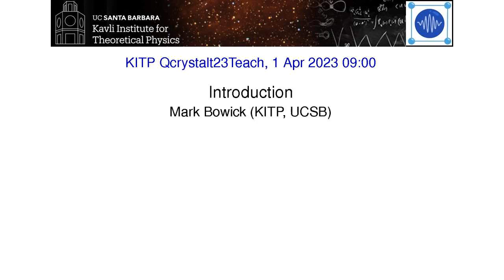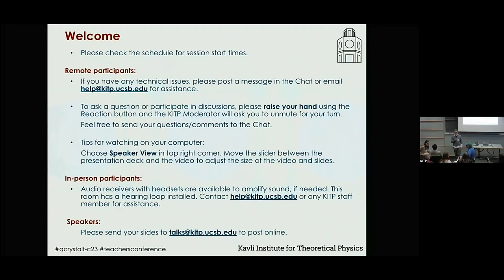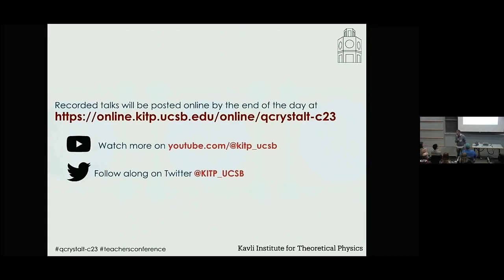Teachers' Conference Introduction ▸ Mark Bowick (KITP)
Carl Sagan is famous for saying that there are more stars in our Universe than there are grains of sand covering the world’s beaches. What Sagan didn’t say is that a single grain of sand has more electrons than stars in the Universe. What do these many electrons do in a crystal? They form a quantum universe.

In this conference, we will explore the confluence of recent exciting developments on this many-electron world in crystals. The topics to be discussed include:

• Why are electrons in fact waves that interfere with each other and, at the same time, particles that repel each other?

• How do the electron waves embody an abstract math concept called “topology”?

• How can the electron-electron repulsion create a variety of new quantum faces (phases)?

• Can some of these quantum phases have real-world impact and maybe even save the world?

This Teachers’ Conference, to be held in coordination with a week-long KITP conference entitled “Topology, Symmetry and Interactions in Crystals: Emerging Concepts and Unifying Themes,” will catalyze conversations on this prototype topic of quantum physics and how to bring it to the classrooms.